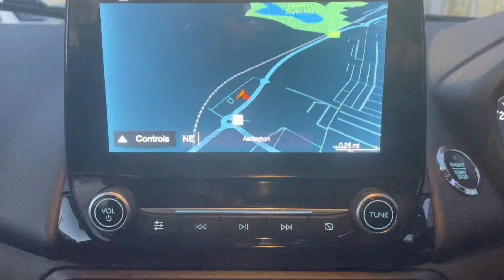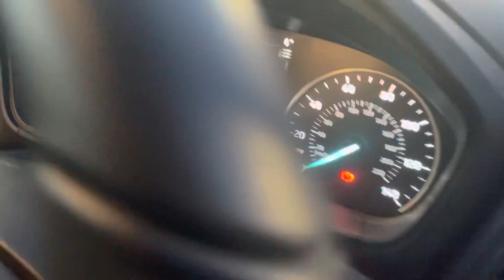Ford EcoSport 1.5 EcoBlue ST-LINE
Ford EcoSport 1.5 EcoBlue ST-LINE FOR SALE @richardhardieashington-fiat-mg